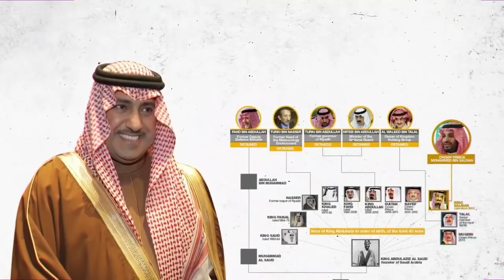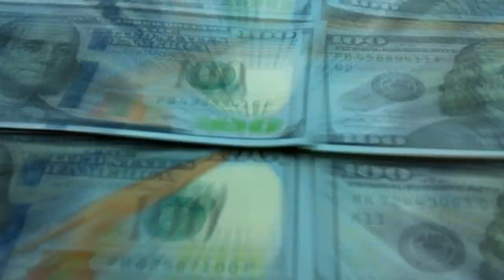MBS’s Wife Princess Sara Saud Shocks World With $1 Billion Project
The wife of Saudi Crown Prince and trillionaire, Mohamed Bin Salman (MBS), is not an ordinary princess; she is a true driving force behind the progressive prince who is known for his mega projects and indescribable lavish luxury lifestyle.

Princess Sara Saud is a philanthropist, entrepreneur, and innovator, and of course, she leads a very stylish life of luxury and extreme opulence.

Not only was she a force behind sending the first Saudi woman (Rayyanah Barnawi) to space but is also a major player in leading Saudi girls branch more aggressively into science and engineering.

She also recently announced plans to build a 1 billion dollar technology and science center that will transform the Saudi capital Riyadh into a global hub for innovation and futurism.